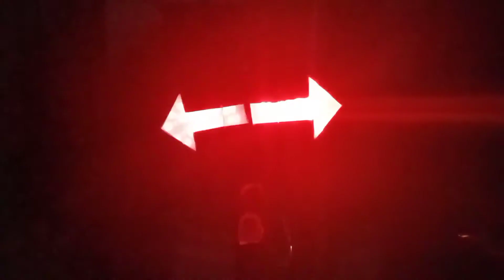How To Make Bicycle Indicator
Hey guys in this video I'm going to show how to make bicycle indicator.you can make it at your home it is very easy .

Material are -

PCB BOARD

PUSH TYPE BUTTON

9 VOLT BATTERY WITH CONNECTOR

50 RED LED AND WIRES

I prefer you to buy all this component offline